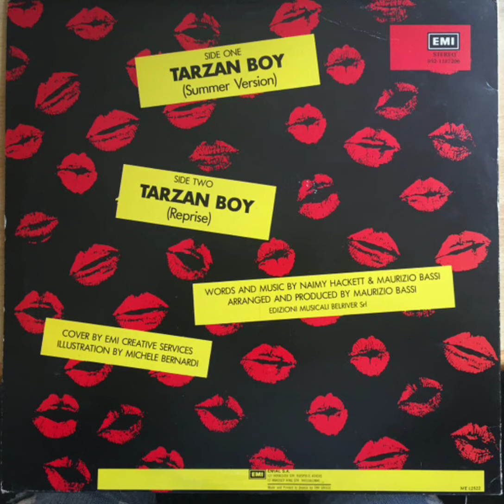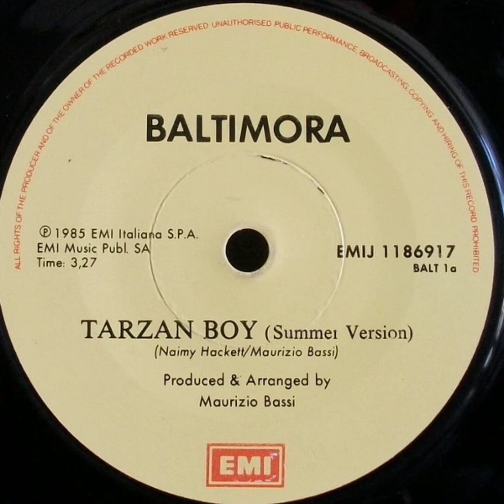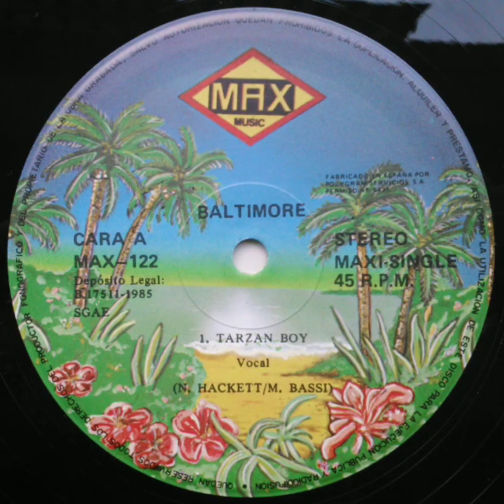Baltimora - Tarzan Boy